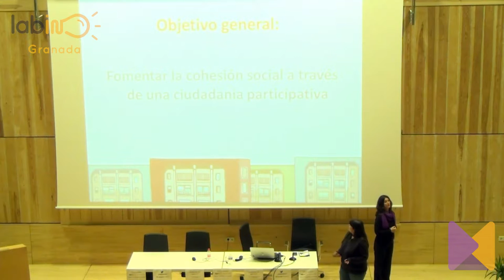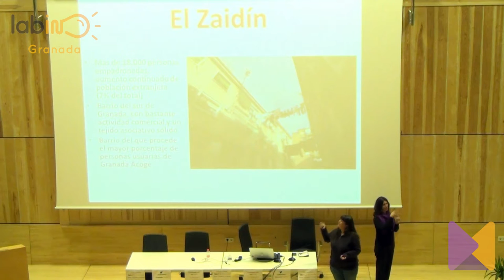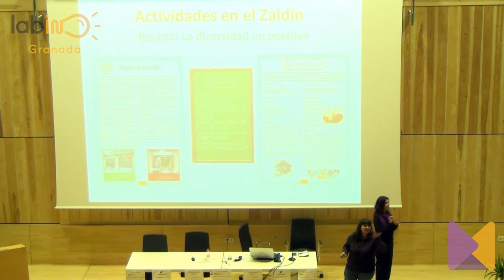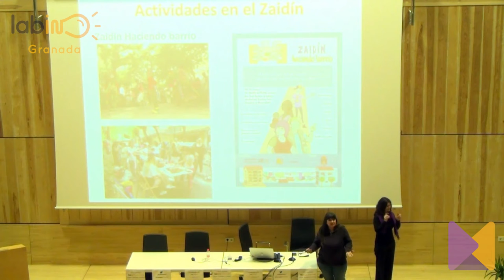Proyectos innovadores en el I Encuentro LabIN: Granada Acoge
Sylvia Koniecki, coordinadora de Granada Acoge, habla sobre la apuesta de Granada Acoge: intervención en los barrios.

Esta presentación se enmarca dentro del I Encuentro LabIN Granada sobre Turismo y Ciudad.

Medialab UGR – Universidad de Granada y Turismo Ciudad de Granada – Ayuntamiento de Granada organizaron el I Encuentro LabIN Granada sobre turismo y ciudad, que tuvo lugar los días 28, 29 y 30 de noviembre en la Escuela Técnica Superior de Arquitectura de la Universidad de Granada, situada en Campo del Príncipe.